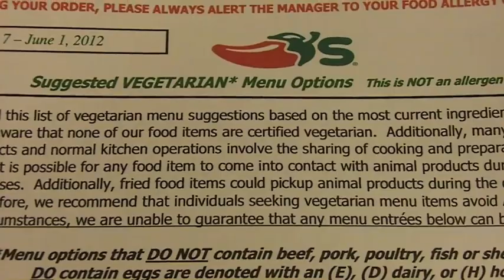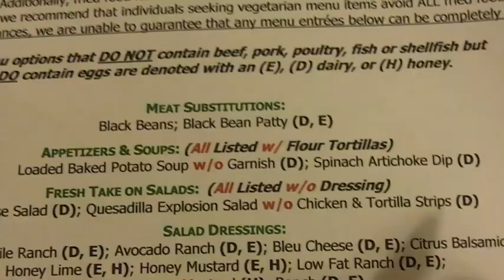How to Eat Healthy When Eating Out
Christy shares tips on how to eat healthy and vegan when eating out at restaurants. Learn what questions to ask for different kinds of cuisine. Visit the article for more information and a list of chain restaurant that offer healthy options: